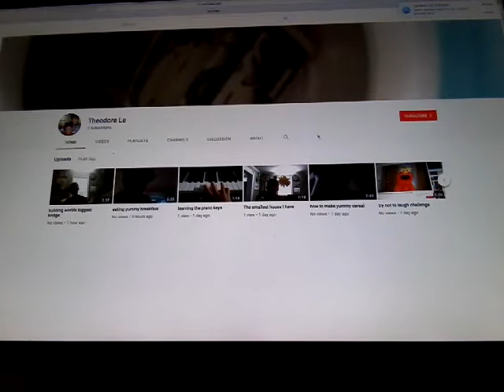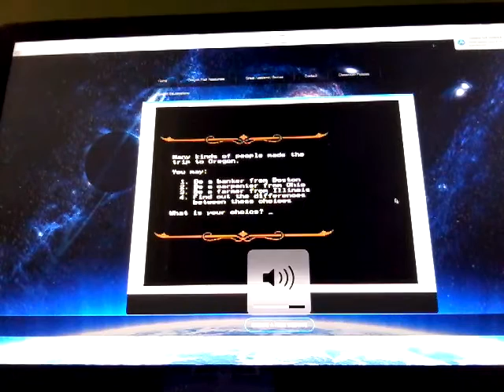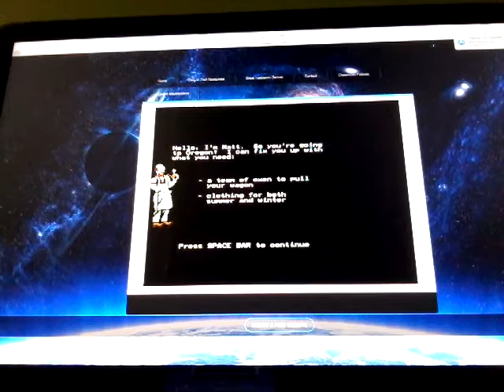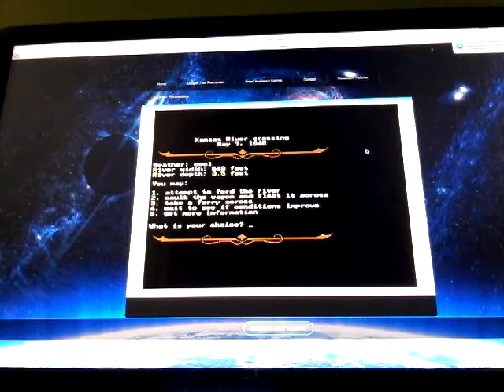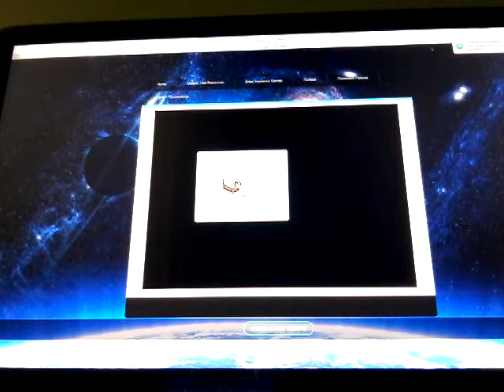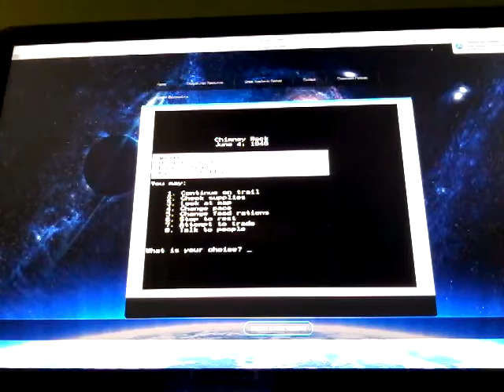playing oregon trail #1